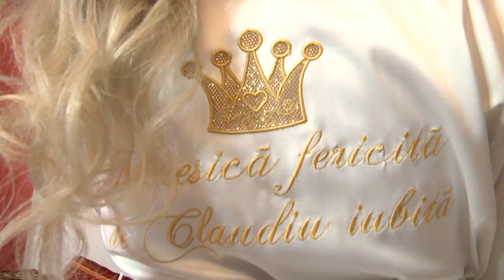Best Moments Lacramioara&Claudiu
Rezerva-ti din timp echipa foto-video pentru evenimentul tau!
GRAN PRESTIGE
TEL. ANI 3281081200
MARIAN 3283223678